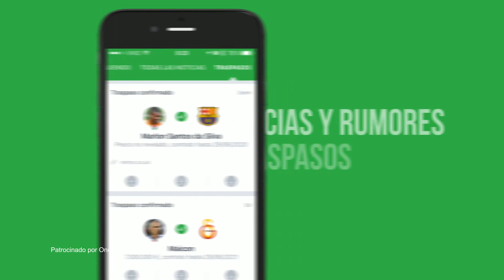FIFA 18 ALL BAYERN MUNICH PLAYERS (REAL FACES)